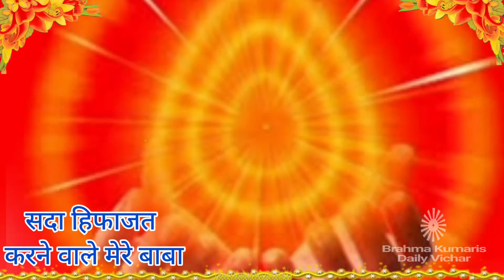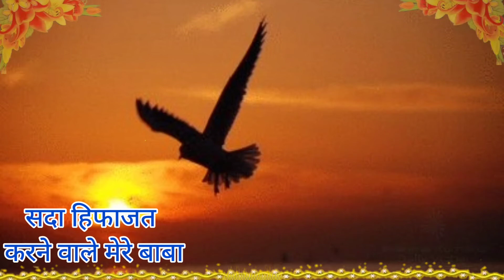Sada Hifazat Karne Wale.. Bk Song सदा हिफाजत करने वाले, सदा सलामत रखने वाले सदा, सफलता देने वाले...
Sada Hifazat Karne Wale.. Bk Song सदा हिफाजत करने वाले सदा. सलामत रखने वाले सदा. सफलता देने वाले. ओ बाबा.. मेरे बाबा..

Music Channel
Devotional Songs(भजन), Meditation Music, Moral Story, Class(सत्संग) & Meditation Commentaries.